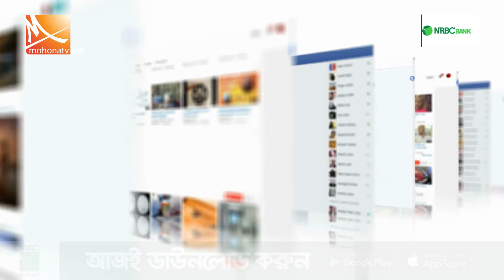কুকুরের খাওয়া কেকে জন্মদিন পালন করলেন জয়া!| Jaya Ahsan | Birthday | Mohona TV